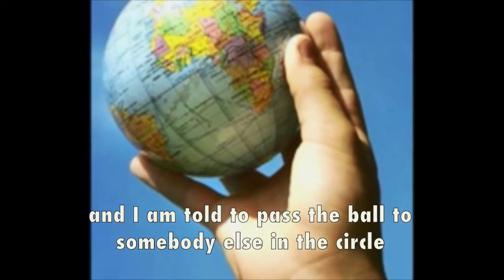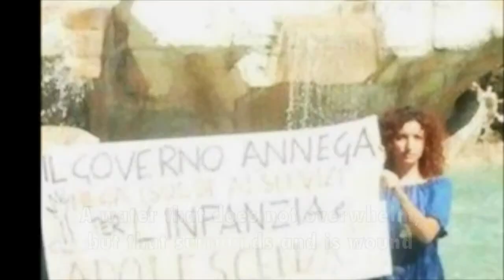"Passa la balla Bacellieri " Eng sub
This digital story  is part of the KVALUES project 527436-LLP-1-2012-1-IT-GRUNDTVIG-GMP which has been funded with support from the European Commission. This publication reflects the views only of the author, and the Commission cannot be held responsible for any use, which may be made of the information contained therein.